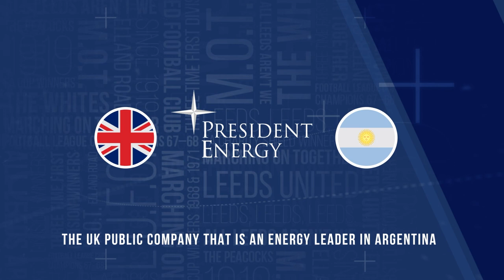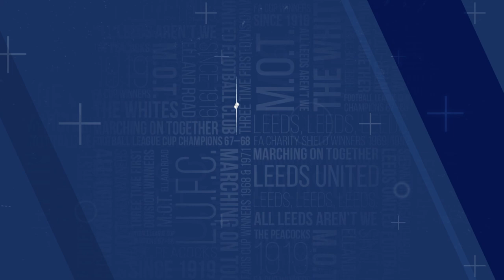Team news, style of play, Bruce | Marcelo Bielsa press conference | Newcastle United v Leeds United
Watch the key moments from Marcelo Bielsa’s pre-match press conference ahead of our game against Newcastle United at St James’ Park in the Premier League. Marcelo discusses the importance of Friday’s game, injury news and sticking to our style of play.